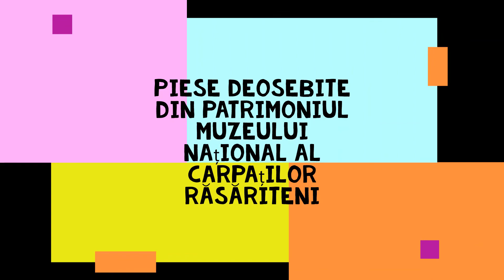Unelte de lemn vechi de 3000 de ani descoperite la Băile Figa. Mâner de celt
Obiecte cu poveste din colecțiile Muzeului Național al Carpaților Răsăriteni